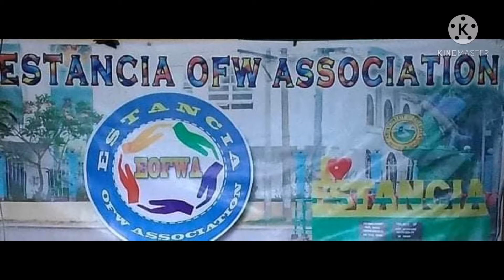Vlog 22: Gift Giving and Feeding Program at Brgy Lumbia, Estancia Iloilo. # EOFWA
This channel is a group of Ofw's frm Estancia Iloilo working frm different places of the world united together to Spread Happiness & Love.
MISSION:Foundation was established w/Benediction by our Almighty God Tru the members accumulated suggestions & all agreed that our mission is to help& support underprivileged Estanciahanon&  rescue uncapable families to provide their insufficient needs during the emergency situations.
Foundations major objectives is to comfort Estanciahanon Families by sharing our endearingly & undoubted love offerings. Foundations is not wealthy but we are affluent of love & desire to help till with end in God's Will."MAY GOD BLESS US ALL" VISION: EOFWA invisioned to admire & appreciate poorest people,
humblest individual & families lives to it's fullness to reveal our lavish support througout the communities in Estancia,navigated by voluntary reliable persons, visionary professionals, strong in faith w/Integrity, Dedication,Teamwork & Hardwork Spirit without asking wage.